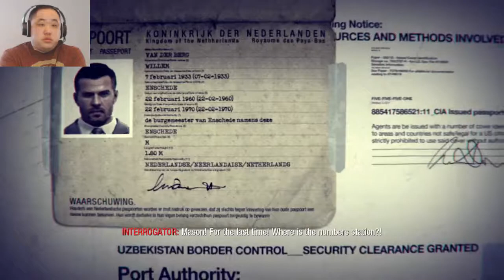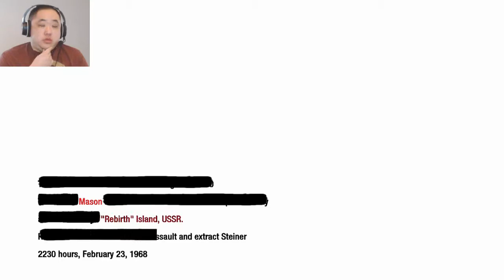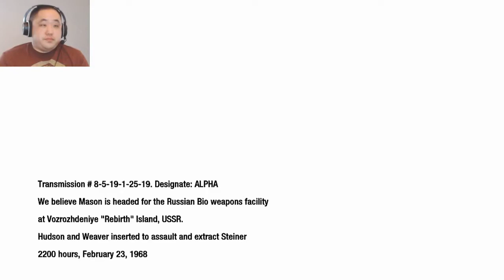Call of Duty: Black Ops Part 9. Allies lost. (Regular Campaign Blind)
Welcome to my Call of Duty: Black Ops let's play. My name is digidv85 but please call me dig for short. This is a blind let's play. It will feature the campaign on regular difficulty. It will not feature any multiplayer. Gameplay shown on Xbox 360.

About Game: Call of Duty: Black Ops is a 2010 first-person shooter video game developed by Treyarch and published by Activision. It was released worldwide in November 2010 for Microsoft Windows, the PlayStation 3, Xbox 360, and Wii, with a separate version for Nintendo DS developed by n-Space. Aspyr later released the game for OS X in September 2012. It is the seventh title in the Call of Duty series and the third to be developed by Treyarch. It serves as the sequel to Call of Duty: World at War.

Set primarily in 1961-68 during the Cold War, the game's campaign follows CIA operative Alex Mason as he attempts to recall certain memories in combat in order to locate a numbers station. This station is due to transmit broadcasts to sleeper agents who are bound to use chemical weapons across the United States. Mason and CIA operative Jason Hudson are the game's main playable characters, as well as Red Army soldier Viktor Reznov in only one mission set in 1945. Locations featured in the game include Cuba, the Soviet Union, the United States, Hong Kong, Laos, Vietnam, and the Arctic Circle.

Development for the game began in 2009. It runs an enhanced version of the IW 3.0 engine used in Treyarch's past title, World at War. The improvements made allowed for bigger campaign levels to be made as well as enhanced lighting. Treyarch focused specifically on Black Ops during development; they were developing two games at once while making World at War. Different teams within the company focused on a certain game mode. Music was composed by Sean Murray, with music by The Rolling Stones, Creedence Clearwater Revival, Eminem and Avenged Sevenfold appearing in the game. Marketing of the game began in April 2010. Multiple trailers promoting the game and its modes were released from May until October.

The game received generally positive reviews from critics. Within 24 hours of going on sale, the game had sold more than 5.6 million copies, 4.2 million in the U.S. and 1.4 million in the UK, breaking the record set by its predecessor Modern Warfare 2 by some 2.3 million copies. After six weeks on release, Activision reported that Black Ops had exceeded $1 billion in sales. On August 3, 2011, Activision confirmed that the game had sold over 25 million copies worldwide, making it one of the best-selling games of all time in the US, UK and Europe. A sequel, Call of Duty: Black Ops II, was released in November 2012.

Single-Player Settings: Black Ops takes place between 1961 and 1968 during both the Cold War and the Vietnam War, 16 years after the events of World at War. It portrays a secret history of CIA clandestine black operations carried out behind enemy lines. The single-player campaign revolves around an experimental chemical weapon codenamed "Nova-6". This weapon is bound to be used by sleeper agents in the United States, who are infused with sequences of numbers, once broadcasts are transmitted from an unknown numbers station.

Development: In May 2009, publisher Activision was rumored to be looking for licensing regarding Vietnam War-era music which led to speculation that Call of Duty 7 would be set in Vietnam. In May 2009, Treyarch employee David Kim revealed on his LinkedIn profile that he would work as a senior animator on Call of Duty 7. In November 2009, only a few days before Modern Warfare 2's release, Activision officially announced a new Call of Duty title for 2010 through their third quarter financial call. In February 2010, a casting call for Call of Duty 7 led to speculation that the game would be taking place during the Cold War era with some battles taking place in South Vietnam. On April 30, 2010, Black Ops was officially announced.

Sales: Within 24 hours of its release, Black Ops had sold a combined total of 5.6 million units in the U.S. and UK market, surpassing that of Modern Warfare 2 and establishing a new record for largest entertainment launch. Only five days after its release, sales from the game worldwide reached US$650 million, surpassing the previous record achieved by Modern Warfare 2 which earned $550 million in five days. Some estimates had placed sales of the game as reaching 18 million units sold, earning a revenue of $818 million. By December 22, worldwide revenue of Black Ops exceeded $1 billion. Sales remained strong months after the game's release, remaining at the top-seller list in February 2011. It announced that Call of Duty: Black Ops was the best-selling game ever in the United States of America. Black Ops was the best-selling game of all time in the UK until Grand Theft Auto V overtook it in November 2014.